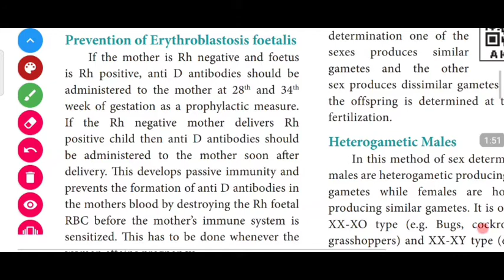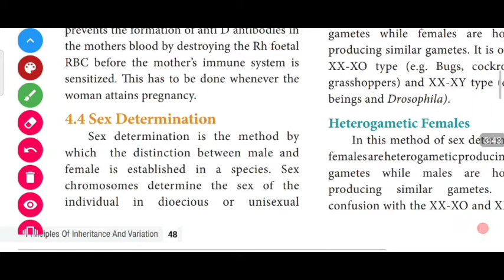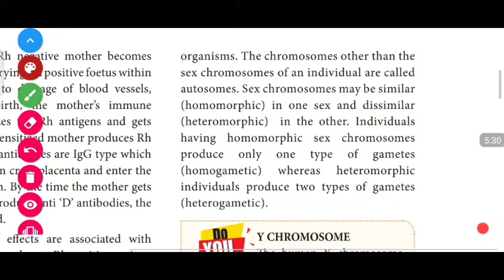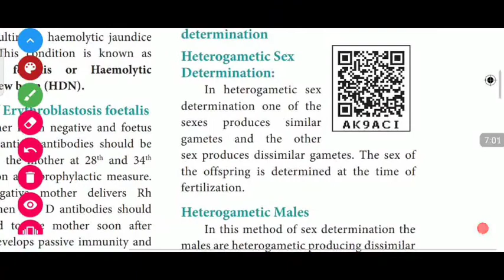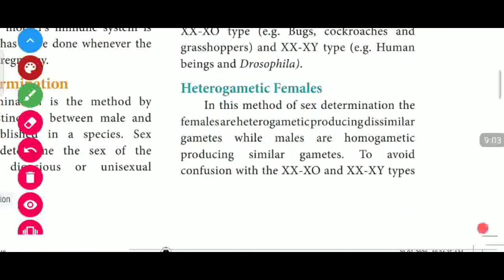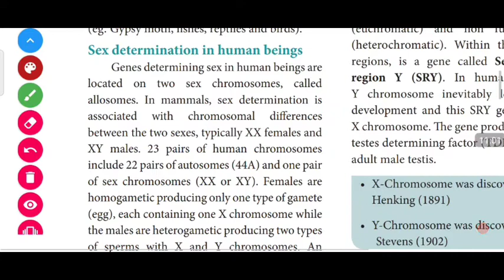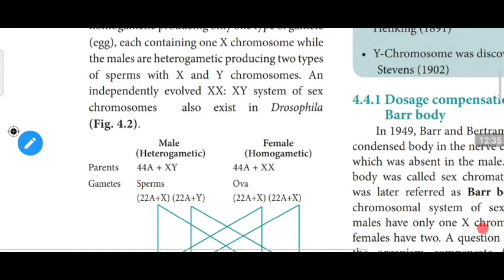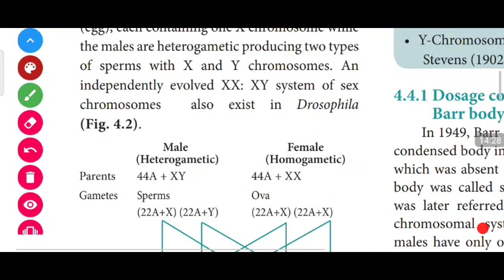12th bio-Zoology chapter- 4. Principles of inheritance and variation(PREVENTION OF ERYTHROBLASTOSIS)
TOPICS COVERED
prevention of Erythroblastosis foetalis
Sex determination
Chromosomal basis of sex determination
Heterogametic sex determination
Heterogametic Males
Heterogametic Females
Sex determination of human beings